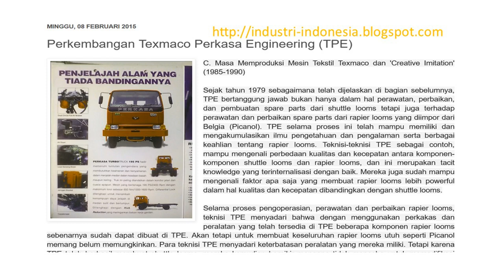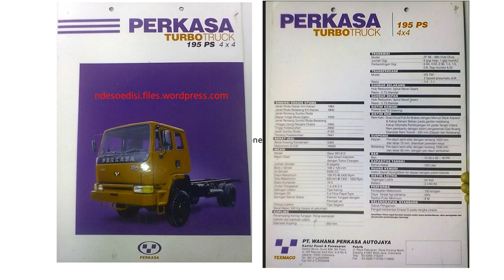Road Trip Honda Freed Iring Iringan Bus Edutrip SMK Texmaco Semarang 2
kali ini kita masih Road Trip Honda Freed dan kebetulan bertemu iring  Iringan Bus Edutrip SMK Texmaco Semarang.
Bicara Texmaco sepertinya kita tidak bisa lepas dengan sosok Marimutu Sanivasan kelahiran Medan 17 Januari 1937 dan pernah kuliah di Universitas Islam Sumatra Utara. Dia lebih banyak bekerja di masa mudanya ketimbang berada di dalam kelas. Bos Texmaco adalah Marimutu Sanivasan. Dalam bisnis keluarganya, Sanivasan bukanlah yang pertama kali bisnis kain, tapi justru ayahnya. Ayahnya, Sinnaja Marimutu, yang terlibat dalam perdagangan batik dengan Malaya, pindah dari Medan ke Jawa Tengah selama masa konfrontasi dengan Malaysia pada 1960-an. Sedari muda Marimutu Sanivasan  sudah terjun bisnis tekstil, setidaknya sejak 1958,
 hijrah ke Jakarta pada 1960 dan dua tahun berikutnya dia berbisnis di Pekalongan.
Di Pekalongan, pada 1962 Marimutu mendirikan usaha pintal benangnya, firma Djaya Perkasa. Nama usahanya setelah 1970 adalah Textile Manufacturing Company (Texmaco).
Marimutu Sanivasan berhasil membeli pabrik batik di Batu pada tahun 1972 dan asetnya terus bertambah di beberapa kota. Tekstilnya tidak hanya untuk kebutuhan dalam negeri, tapi juga luar negeri.
Selain tekstil, bisnis Texmaco kemudian merambah ke bidang otomotif juga.
Texmaco Perkasa adalah keluarga kendaraan komersial menengah yang diproduksi oleh produsen mobil Indonesia PT Wahana Perkasa Auto Jaya yang merupakan perusahaan di bawah grup Texmaco. Memulai produksi setelah Orde Baru pada tahun 1999 dengan membuat truk, dan pada tahun 2001 akhirnya ikut memproduksi varian kendaraan bus. Kendaraan ini terkenal di Indonesia sebagai truk dan bus standar yang dioperasikan oleh Tentara Nasional Indonesia.[1] Truk Perkasa diluncurkan pertama kali pada akhir tahun 1998, dengan klaim kandungan lokal sebesar 90%. TNI dan Polri adalah konsumen pertamanya, diperuntukan sebagai kendaraan militer (ranmil) dan kendaraan taktis (rantis).